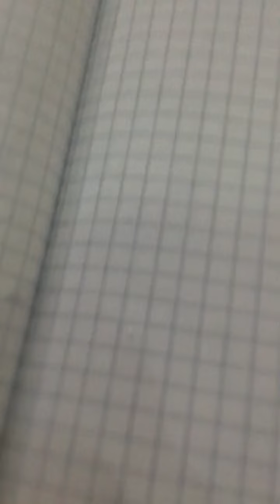bigi hai eminem reperi var musik maff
bigi musik maff maff